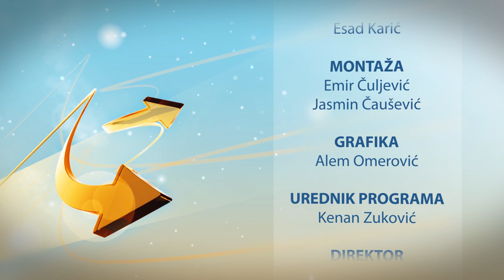Smjernice Allahovih poslanika - 6.dio - dr. Izet Terzić